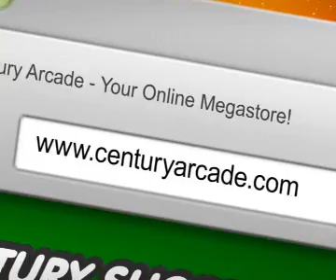0006 MercuryShowers Combined SD Preview 1